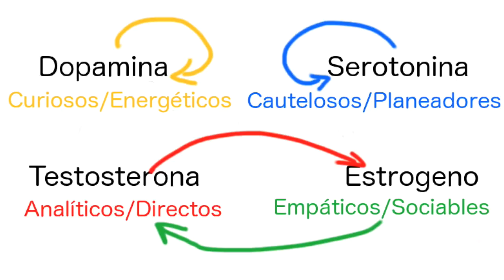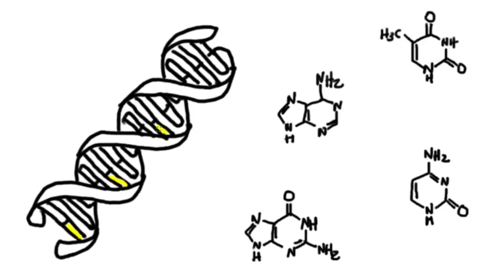Por qué nos atraen ciertas personas mas que otras?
Mas alla de los estándares sociales, existen razones biológicas por las que nos sentimos mas atraídos a ciertas personas que a otras.